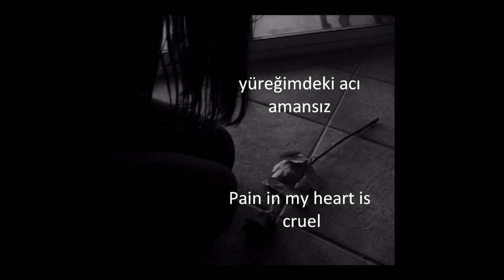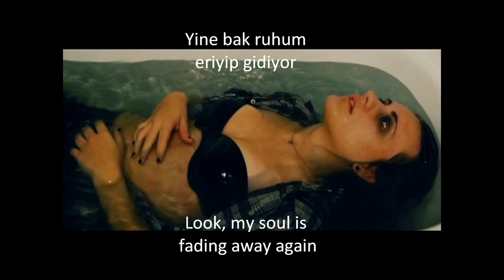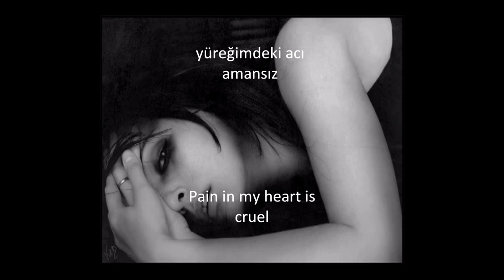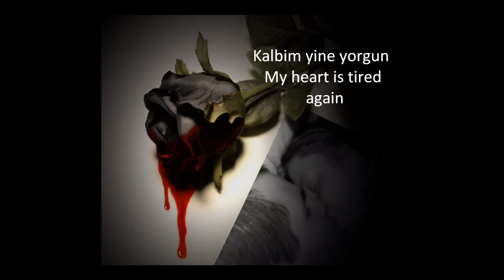Toygar Işikli - Gecenin Hüznü [English/Turkish Lyrics] HD